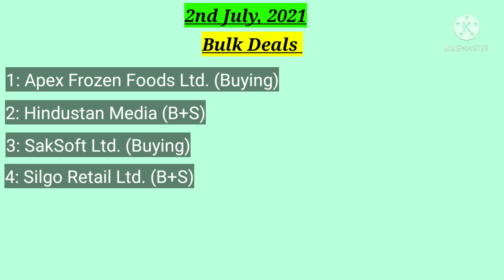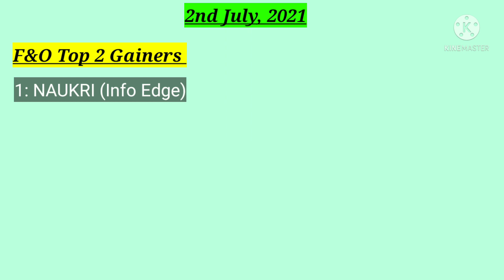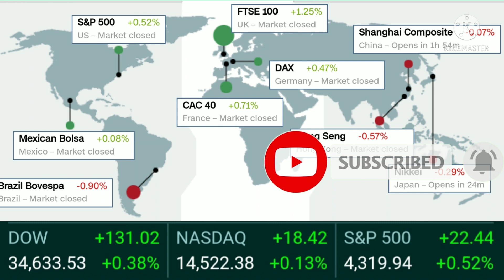stocks for today 2 july | intraday stocks | info edge share latest news | ncc share latest news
Hi Traders, in this video we will discuss about stocks for today 2 july intraday stocks we will also know about info edge share latest news and ncc share latest news and much more.
Open your free D-mat cum Trading Account with this link below and avail our free stock market course.
Special thanks to TradingView, Marketmojo, Ticker.finology, TickerTape, opstra, moneycontrol and all the platforms to provide online tools to everyone which made research easier for every trader/investor and student.

We will cover the topics like:

stocks for today intraday
intraday trading ideas for today
3 minutes trading ideas
intraday
stocks for 1 july
stocks for 1st july
info edge share latest news today
shares for intraday trading
shares for intraday trading today
shares for today